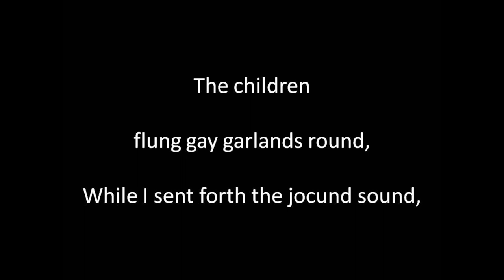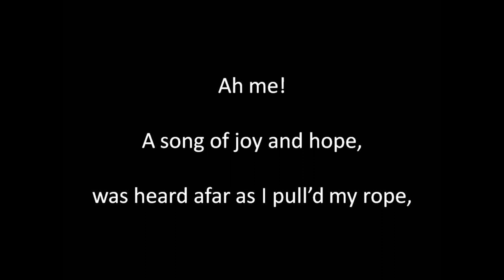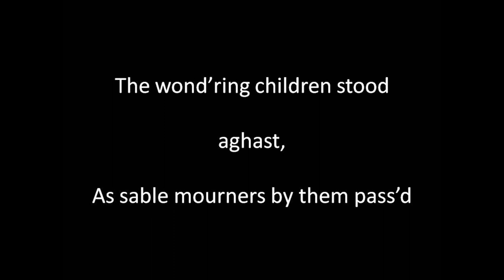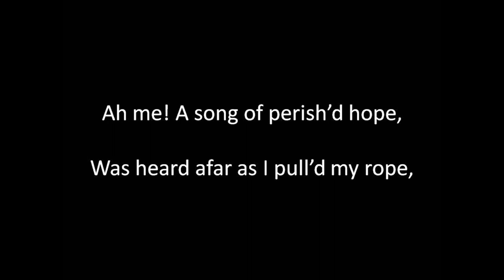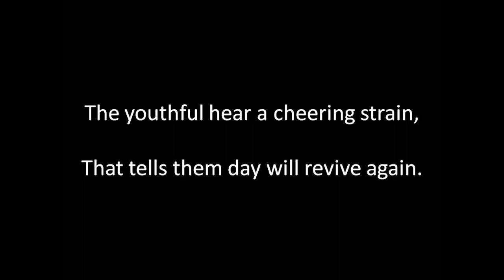The Bell Ringer sung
Written by John Oxenford (1812 to 1877), and composed by W.Vincent Wallace (1812 to 1865). Singing, guitar playing, editing and video by Alan Thompson 2018.  A song about a Church Bell Ringer celebrating a marriage, and then mourning the young bride's death. For a comprehensive listing of these songs of bygone eras on Youtube